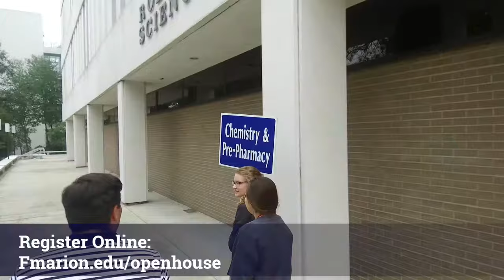FMU November 2017 Open House Video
Register now for the next Open House at Francis Marion University! Get an up-close look at the campus, meet professors and learn all about student life. Simply follow the link below to register for the November Open House coming up on Saturday, November 11.